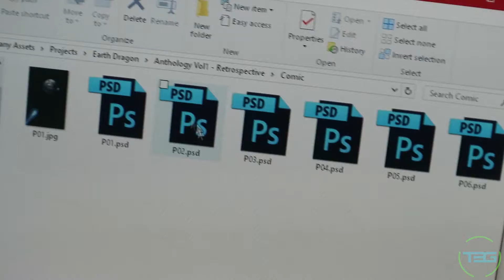Thee 100 Days of Making Comics Day 100 (AFTER THE ANTHOLOGY)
Thus it all comes to an end. But with every ending, a new beginning..

Spawning  out of THEE100s, a group dedicated to the challenge of 100 Day of Making Comics, comes The Anthology! Multiple creators, multiple styles, and one theme to unite them!

VLOG GEAR:
Primary - Canon M10 Mirrorless
Tripod - TackForm Pistol Grip
Secondary - GoPro Hero4 Silver